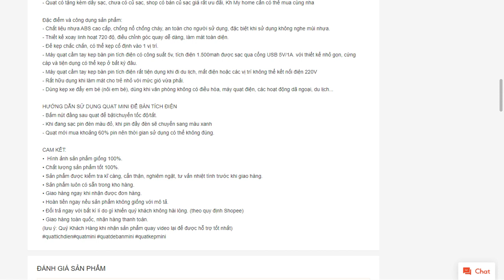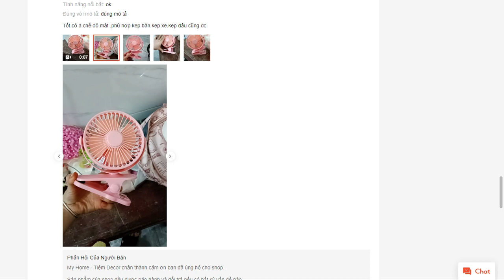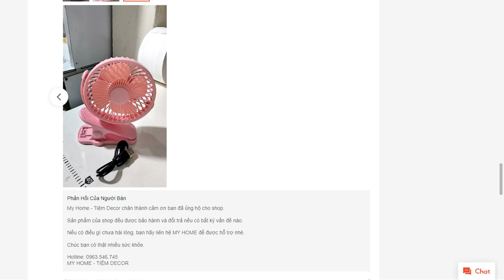Quạt mini kẹp để bàn sạc tích điện không chổi than chạy cực êm nhiều màu sắc My Home DN036 shopee